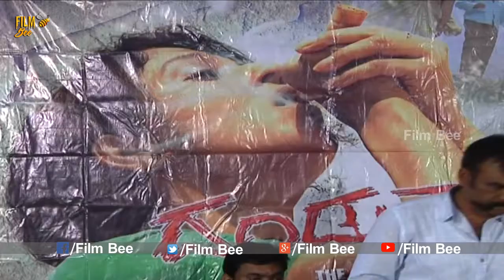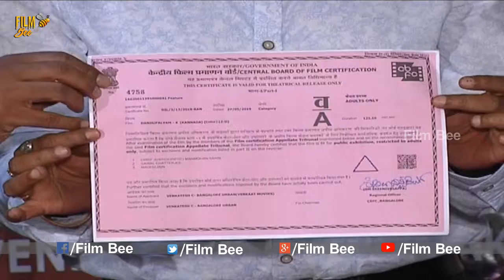Dandupalyam 4 Pre Release Event | Pooja Gandhi, Ravi Shankar, Makarand Deshpande | Film Bee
Watch

Film bee is the one stop solution for updates from TELUGU FILM INDUSTRY Tollywood.